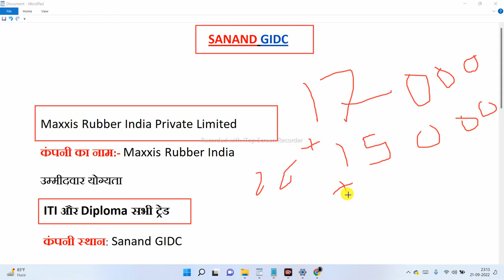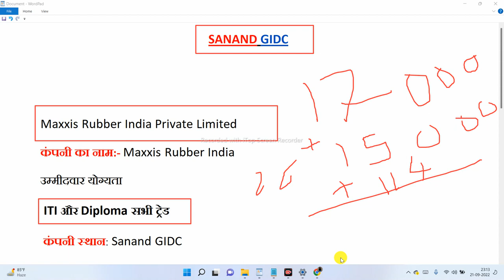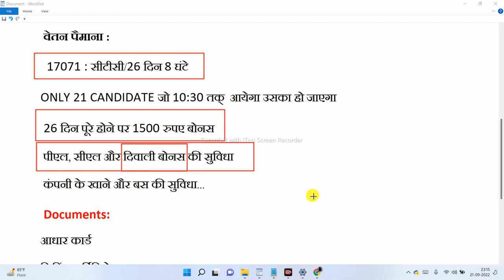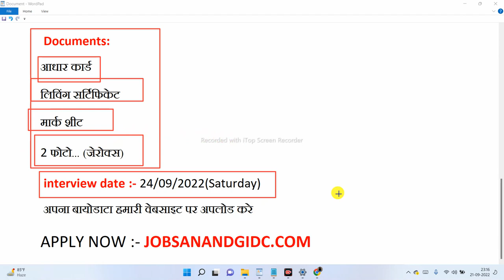सैलरी -17000/M | maxxis rubber sanand vacancy 2022 | iti job in ahmedabad | diploma job in ahmedabad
💥🆓↪️Apply link All jobs↩️🆓💥

work bajar
diploma jobs in ahmedabad
new job vacancy 2022
private job in ahmedabad
latest job in ahmedabad
job in ahmedabad for fresher
iti jobs 2022
job in gujarat 2022
new job vacancy ahmedabad
ahmedabad company job
diploma mechanical job vacancy 2022
diploma job vacancy ahmedabad
ahmedabad me job
tata motor job vacancy
tata steel job vacancy
jcb company job vacancy ahmedabad
jcb job requirement 2022
today job vacancy 2022
today job vacancy ahmedabad
Vanshika all jobs Hindi
Maxxis Rubber Sanand Vacancy 2022
Private Company Job Vacancies
all Company job
Noida jobs
Sector jobs Noida
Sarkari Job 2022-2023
Diploma job

यह भर्ती out-of-state वाले लड़कों के लिए है *UP, Bihar, Rajeshthan,  jharkhand, MP, MH* वाले लड़के चाहिए

*कंपनी का नाम:- Maxxis Rubber India*
 *कंपनी स्थान: Sanand GIDC*

 *उम्मीदवार योग्यता*
 ITI और Diploma सभी ट्रेड

*उम्मीदवार की उम्र:* 18 से 27 साल.

 *वेतन पैमाना :*
 👉🏻 17071 : सीटीसी/26 दिन *8 घंटे*
ONLY 21 CANDIDATE जो 10:30 तक्  आयेगा उसका हो जाएगा

 *26 दिन पूरे होने पर 1500 रुपए बोनस*

 *पीएल, सीएल और दिवाली बोनस की सुविधा*

 *कंपनी के खाने और बस की सुविधा...*

 *Documents:* आधार कार्ड, लिविंग सर्टिफिकेट, मार्क शीट, 2 फोटो... (जेरोक्स)

 *interview date* :- 24/09/2022(Saturday)

 *Or*

 *Please forward this message all WhatsApp group*